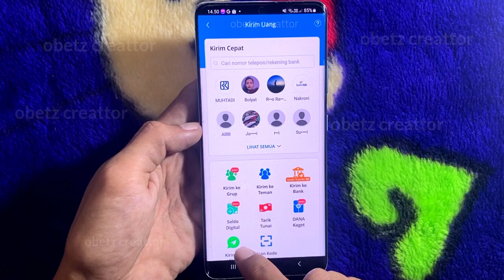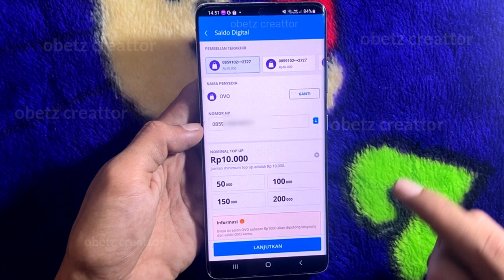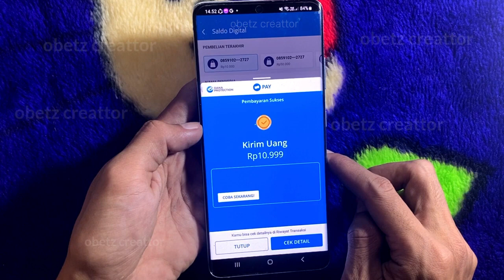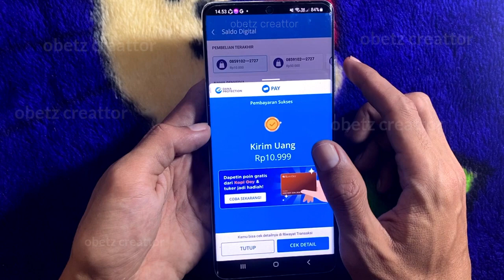Cara Isi Saldo Ovo lewat Dana : Top Up Ovo Dari Dana